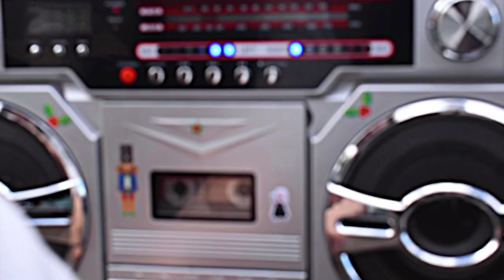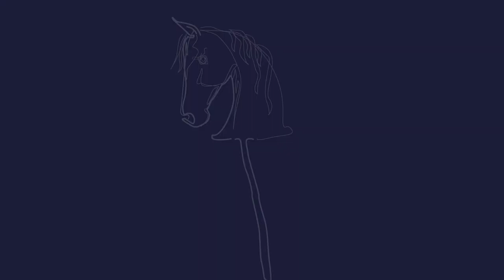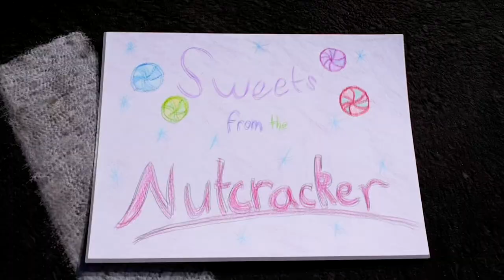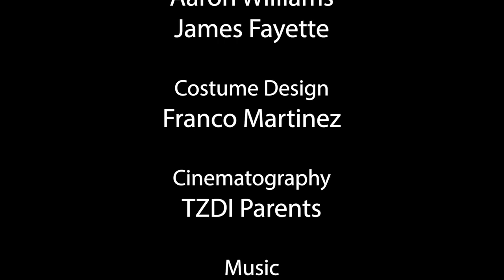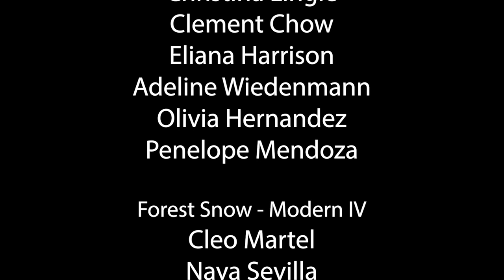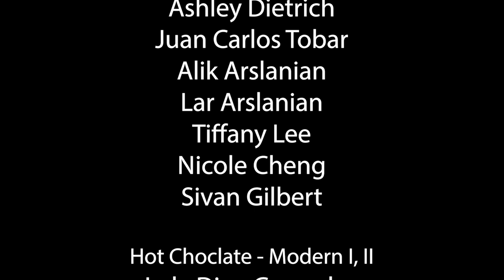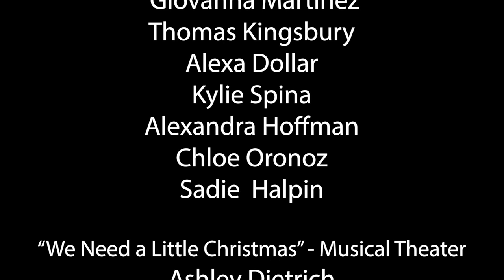Colburn Winter Countdown: Sweets from the Nutcracker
Our final treat in the Colburn Winter Countdown is the Trudl Zipper Dance Institute's film, "Sweets from the Nutcracker."

Missed a performance? for the full Countdown.

We wish you a wonderful winter break, and we can't wait to see you again next year!